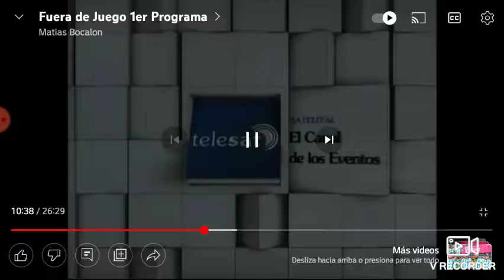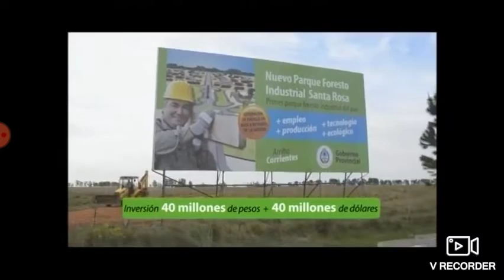Telesat Corrientes - Tandas Publicitarias (Abril 2014)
Durante/"FJ:Fuera de Juego Temporada 1"